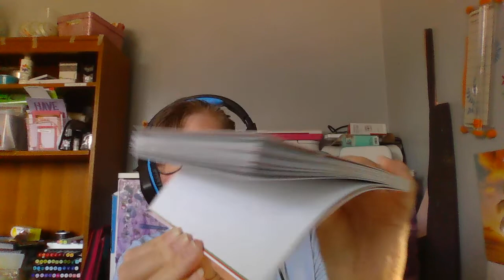TeamTinyJuly2022Hop Winner Announced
Congratulations to Carol Wortman, You are the proud winner of the Lawn Fawn Knit Picky 6 by 6 Petite Paper pack.